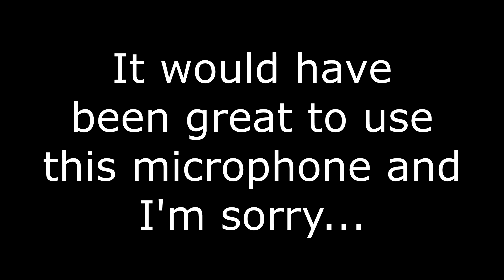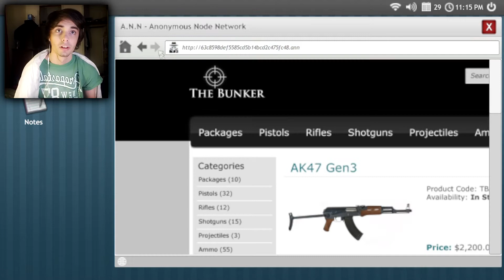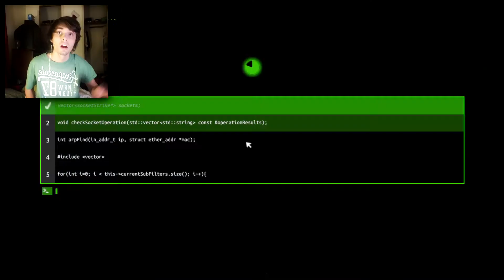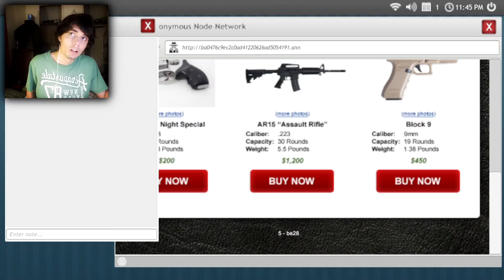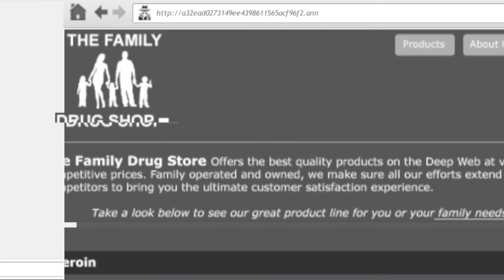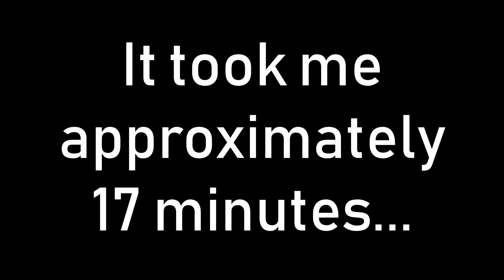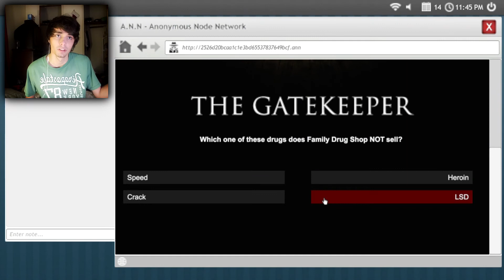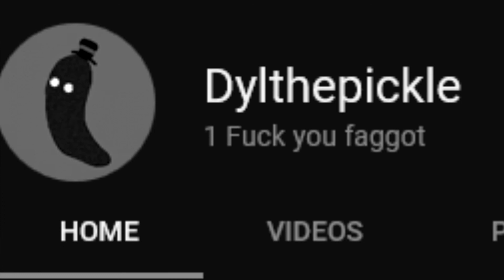I'M SMARTER THAN I LOOK | Welcome to the game (Part #2)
I am still here for answers.